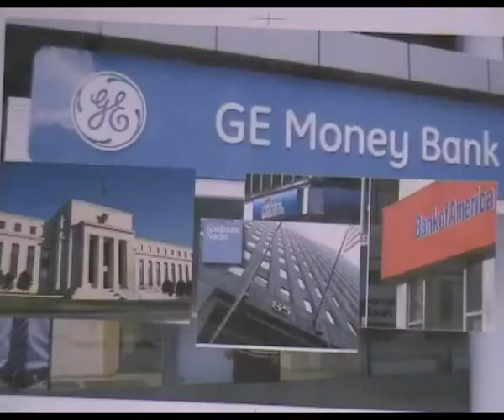Ben LOST doll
My 10th LOST doll featuring the legendary leader of the others Ben. Hope you enjoy it.